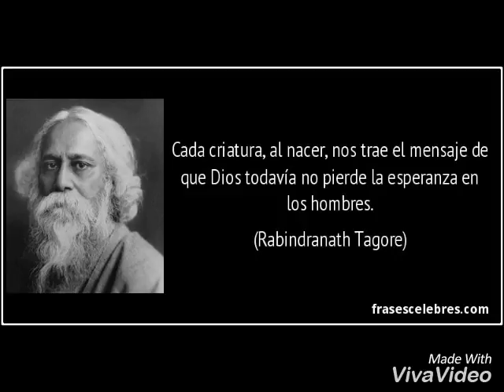Rabindranath Tagore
Complemento de trabajo.